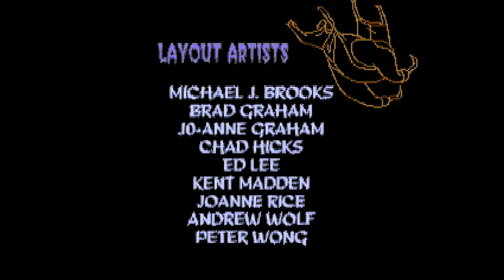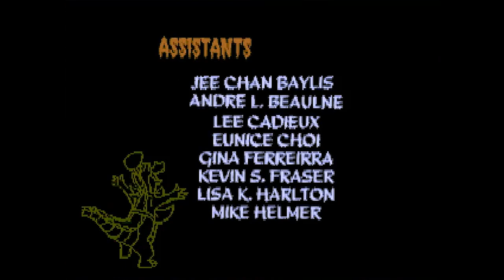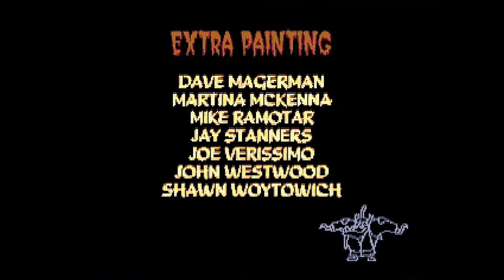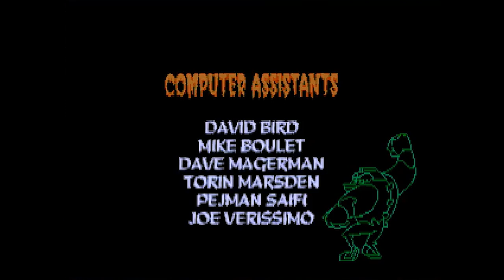Logan's Brain Dead 13 Playthrough